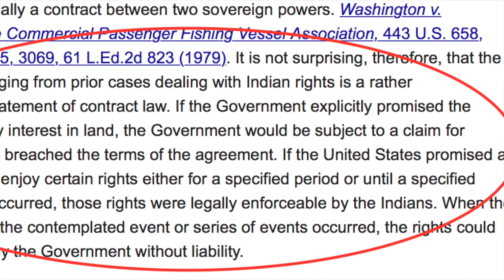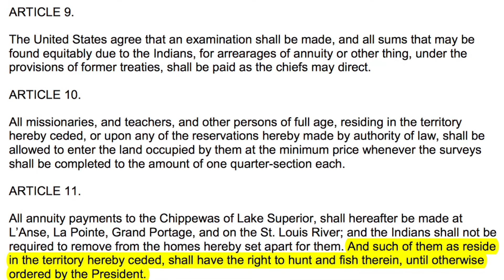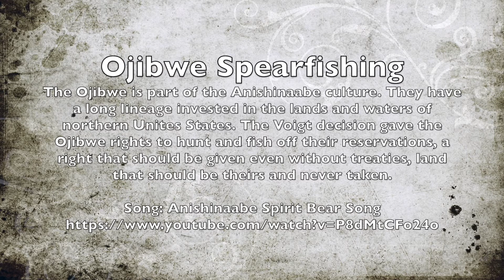Ojibwe Spearfishing: “Lac Corte Oreilles Band of Lake Superior Chippewa Indians V. Lester P. Voigt”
This is a brief summary about the Lac Court Oreilles v. Lester P. Voigt case in 1983. I would like to briefly talk about the importance of the Voigt decision as to the outcome of it and how it allowed the Ojibwe tribe of northern Wisconsin to continue their practices of spearfishing off reserved lands. Of course this court case is just the beginning of the violent protests that occurred afterwards. The importance of spearfishing to the Ojibwe is both subsistence and culturally important. Taking away their treaty rights is the same as taking away their sovereignty. Ultimately the decision agreed that the State of Wisconsin had no authority over the treaty of 1837 and 1842.